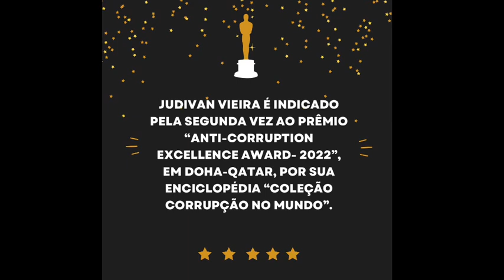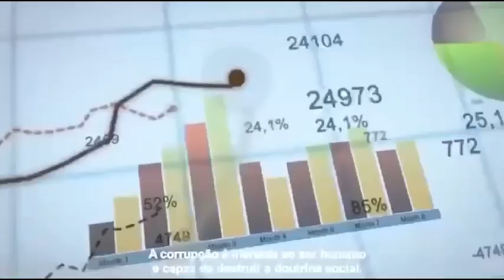Judivan Vieira é indicado pela segunda vez ao maior prêmio anti-corrupção do mundo, em DOHA-CATAR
O Professor Ph.D. Judivan Vieira acaba de ser indicado pela segunda vez à concorrer ao prêmio máximo mundial, a quem dedica sua vida ao combate à corrupção com dinheiros públicos, concedido em Doha, no Qatar.

A indicação desta vez está sendo feita pela própria Secretaria do “International Anti-Corruption Excellence Award-2022”, prêmio organizado pelo “Rule of law & Anti-Corruption Center-ROLACC”(Centro de Estado de Direito e Anticorrrupção), instituído em 2013 pela liderança do Qatar em cooperação com a ONU e sua agência “UNODC – United Nations Office on Drugs and Crime”.

Judivan Vieira recebeu e-mail da Secretaria do prêmio no último dia 7 de setembro e nos permite aqui reproduzir parte do honroso convite e indicação:

“Dear Mr. Juvidan Juvenal Vieira,

I hope that this email finds you well! It is my pleasure to contact you once again as we prepare for the upcoming International Anti-Corruption Excellence Award 2022.

As we do each year, the Secretariat of the Award wish to resubmit to our judging panels the strongest nominations from previous years that were not chosen as winners in the year in which they were submitted. Although your nomination was not successful in your submission year, your work clearly demonstrates the ethos and ideals of the Award and was highlighted by our judges as noteworthy, and for that reason we wish to resubmit it this year for consideration.

With my very best regards,

Mr. Sheriar Arjani
Programme Coordinator
Rule of Law and Anti-Corruption Centre”

Traduzindo, a Secretaria do Prêmio diz “Espero que este e-mail o encontre bem! É um prazer entrar em contato com você mais uma vez enquanto nos preparamos para o próximo Prêmio Internacional de Excelência Anticorrupção 2022.

Como fazemos todos os anos, a Secretaria do Prêmio deseja reenviar aos nossos jurados as indicações mais fortes de anos anteriores que não foram escolhidas como vencedoras no ano em que foram apresentadas. Embora sua indicação não tenha sido bem-sucedida em seu ano de submissão, seu trabalho demonstra claramente o espírito e os ideais do Prêmio e foi destacado por nossos juízes como digno de nota, e por isso desejamos reenviá-la este ano para consideração.”

Judivan Vieira já havia sido indicado ao “International Anti-Corruption Excellence Award – 2020”. Portanto, esta é a segunda vez que concorre na Categoria  “ACADEMIC RESEARCH AND EDUCATION”, ou seja Pesquisa e Educação Acadêmica, em razão de ser autor da enciclopedia “Coleção Corrupção no Mundo”, traduzida e publicada nos Estados Unidos como “Encyclopedia Corruption in the World”, pela editora AuthorHouse.

O prêmio “Sheikh Tamim Bin Hamad Al Thani - International Anti-Corruption Excellence Award” é um evento realizado anualmente em DOHA,QATAR, e possui 5 categorias de premiação:

1 – “Lifetime/outstanding Achievement” (algo como “Vida dedicada ao combate à corrupção”);

2 – “Academic Research and Education” (Pesquisa e Educação Acadêmica);

3 – “Youth Creativity and Engagement” (Criatividade e Engajamento da Juventude no combate à corrupção);

4 – “Innovation/Investigative Journalism” (Inovação e Jornalismo Investigativo); e

5 – “Safeguarding Sports From Corruption” (Protegendo os esportes da corrupção).